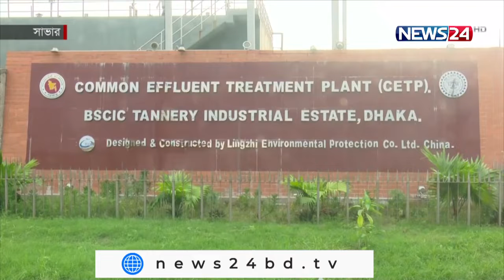NEWS24 সকালের সংবাদ at 10am News on 4th July, 2022 on News24 || 4Jul.22